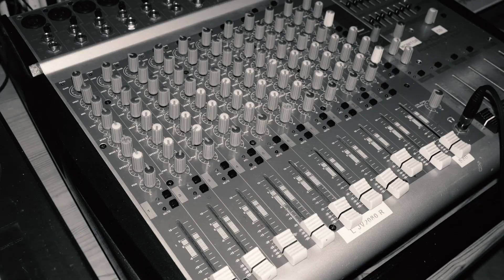A3aan - Rechtdoor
A3aan vertelt jullie hoe zijn album 'rechtdoor' tot stand kwam en waarom het de moeite is!

Vocal: A3aan
Beat: Jesse Blancke
Mix/Master: Bram De Rynck & Jesse Blancke
Directed/Shot: Kas Wauters & Willem Jones

Release album: 12 Juni 2020